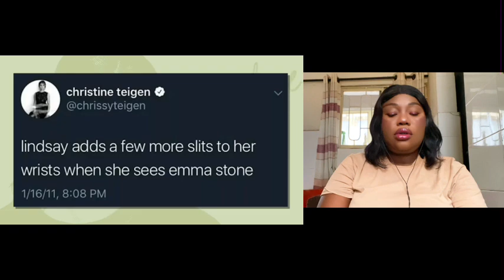Candace Owens DESTROYS Chrissy Teigen - She Needs An Exorcism